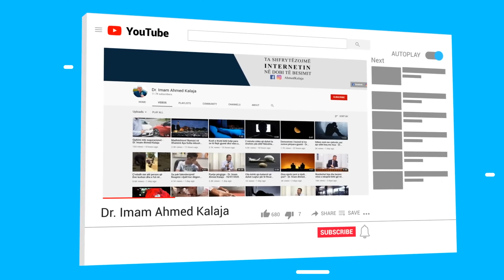Pyetje përgjigje - 24/05/2024 - Dr. Imam Ahmed Kalaja